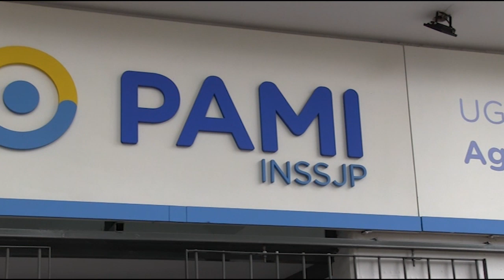POR UN PAMI EFICIENTE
El Dr. Martín Leroy asumió al frente de la delegación local de PAMI. En una entrevista exclusiva, pudimos conversar acerca de los cambios y acciones que pretende llevar a cabo al frente de la entidad.